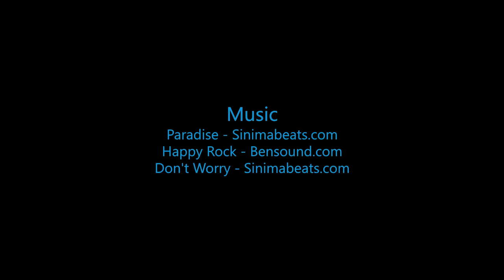Maria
Swoopware: Adventure Tour Video - Maria